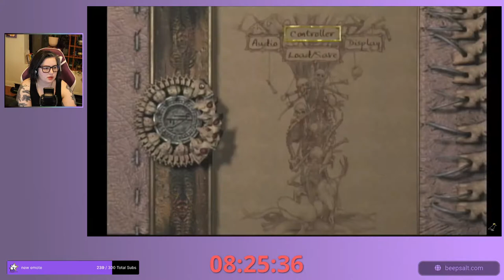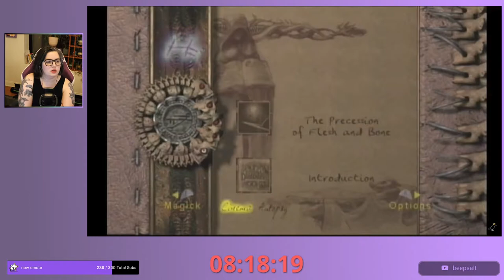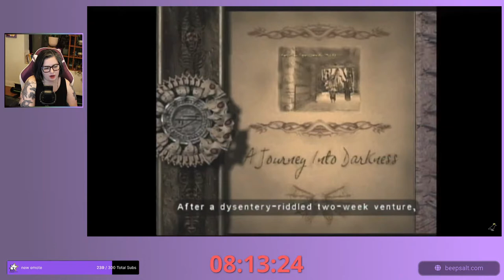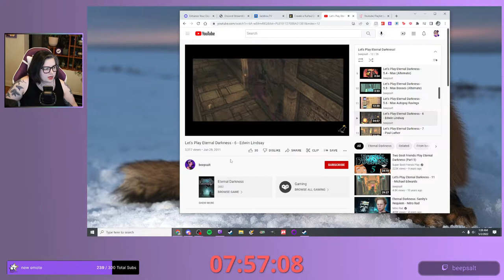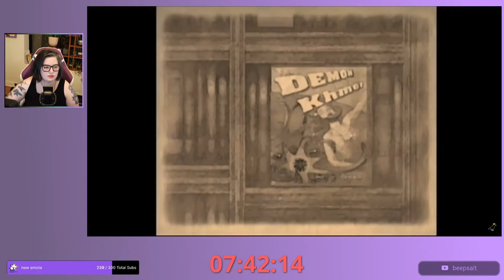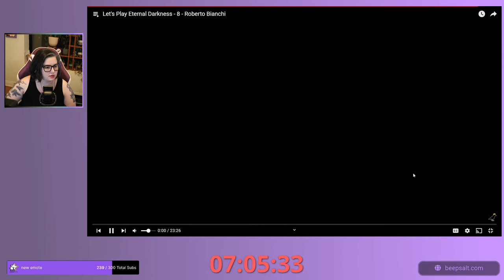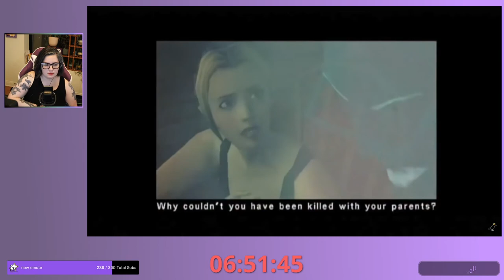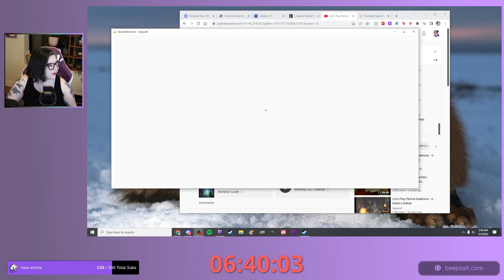Let's Play Eternal Darkness - Director's Commentary (Part 2)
hi, it's my Let's Play of Eternal Darkness from 2009 but I watched it on stream for my birthday during a subathon!!

please watch my twitch stream i really would love it if you did